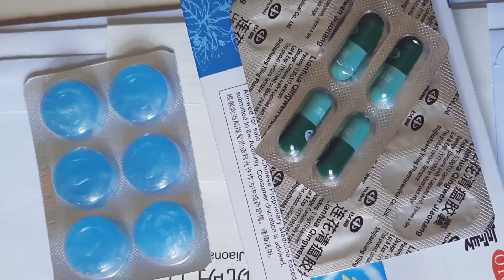vlog | rest, tests, covid postive 休息，测试，感染冠状病毒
hi there! i am a singaporean capturing my daily life 🙂

intentionally taking a pause in life. a break from everything and just rest and rejuvenate by myself as it was mandatory. received the health risk warning but i was tested negative for covid on day 0. however, i was experiencing a mild sore throat. spammed herbal teas but my throat did not feel any better but it eventually worsen.

feeling sus, i tested myself again before work on day 1 and it turned out to be positive. went to book at community ART testing as i was experiencing mild symptomatic. booked a nearby clinic and the nurse supervised me while i did my self swab ART.

here are my sick isolated meals (whoops) thank you dad, mum and brother for purchasing medications, running errands, and buying meals for me.  times like these really make me treasure my loved ones. big hugs!

tested on day 5... and i am still positive. read this quote somewhere which states that "stay so positive until the negative people are afraid of you". literally!